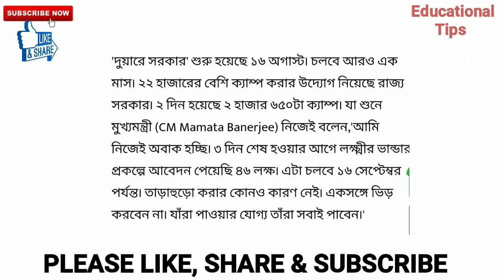এক পরিবারের সব মহিলারাই কি পাবেন লক্ষ্মীর ভান্ডারের অনুদান?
EDUCATION TIPS চ্যানেলে তোমাদের সকলকে স্বাগত জানাই। লক্ষ্মীর ভান্ডার প্রকল্পের সুবিধা এক পরিবারের সব মহিলারাই কি পাবেন?  এই বিষয়টি নিয়ে বিস্তারিত আলোচনা করেছি।
১) SC, ST, OBC সার্টিফিকেট না থাকলে কি করে ১০০০ টাকা পাবেন জানতে লিঙ্কে ক্লিক করুন

২) ছাত্রীরা আবেদন করতে পারবেন কি না?

৩) কোন ভুলগুলো করলে লক্ষ্মীর ভান্ডার আবেদন বাতিল হবে?

৪)  দুয়ারে সরকার ক্যাম্পে কোন কোন কাজগুলো করতে পারবেন।